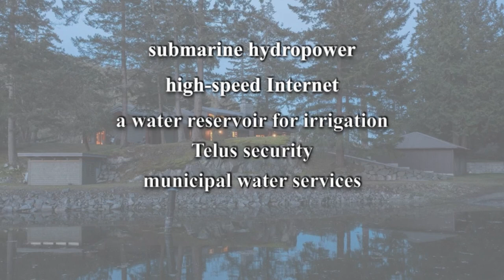A Private Island In Vancouver, Canada, For Sale For The First Time In 60 Years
A private island of high quality in the western Canadian province of British Columbia has been put up for sale for the first time in 60 years. Today I'm going to introduce this Turnagain Island near Vancouver.